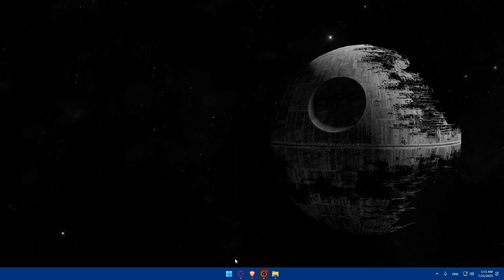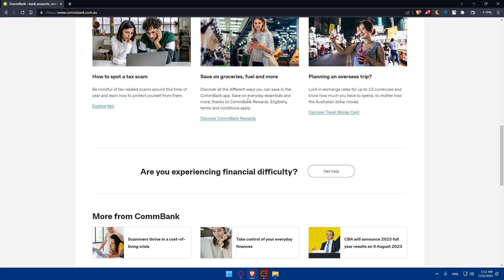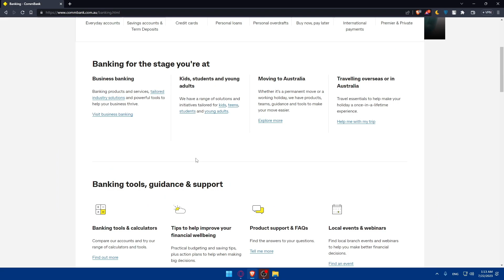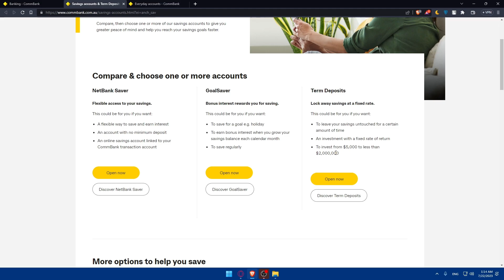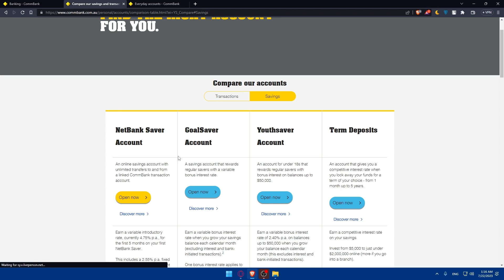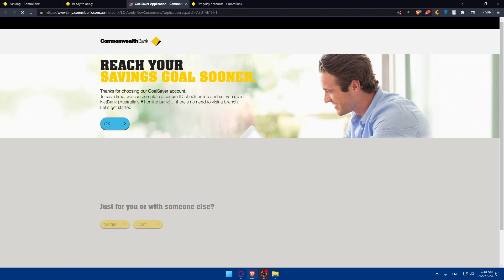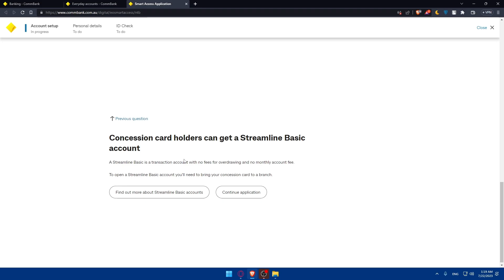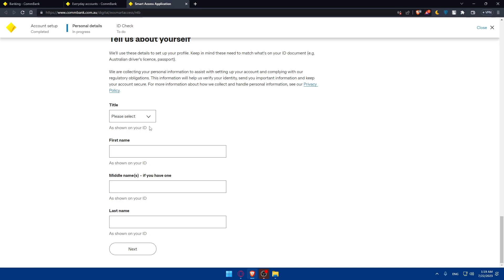How To Create CommBank Australia Online Checking And Saving Account 2025! (Full Tutorial)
Today we talk about create commbank australia online checking and saving account,commbank.com.au,commonwealth bank of australia,commbank sign up